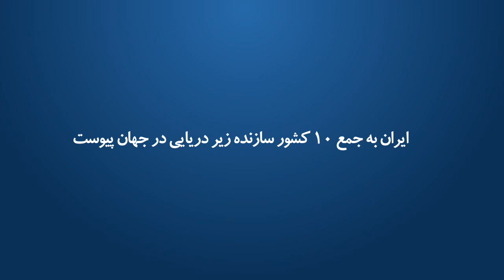IRAN one of Ten Contries Having Submarine Making Technology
ایران به جمع 10 کشور سازنده زیردریایی در جهان پیوست

Iran joined the group of ten countries having submarine making technology

 لاحق ایران لجمع عشر بلاد الصانعة غوّاصة فی العالم

یا علی ع